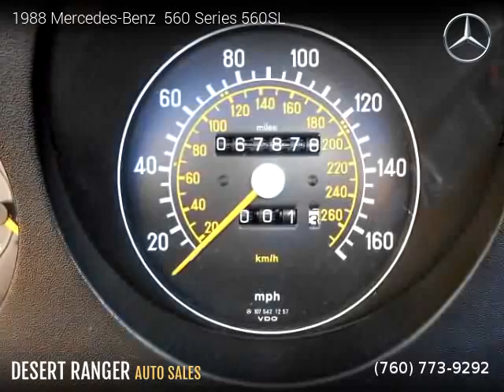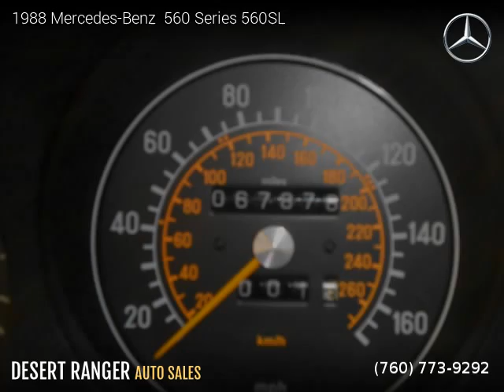1988 Mercedes-Benz 560 Series 560SL - Desert Ranger Auto Sales Inc.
Desert Ranger Auto Sales Inc.
74804 Joni Dr. Suite 1a

1988 Mercedes-Benz  560 Series 560SL

Clean title, Extended Warranty Available, 67,871 miles, Automatic, White exterior, Black interior, Convertible, RWD: Rear Wheel Drive, 2 doors, 8 cylinders, Gasoline.